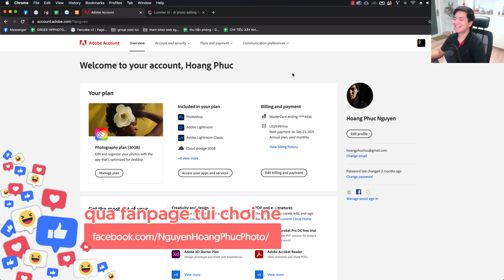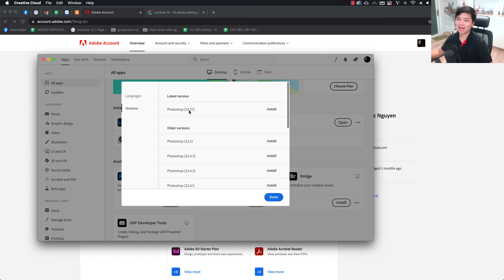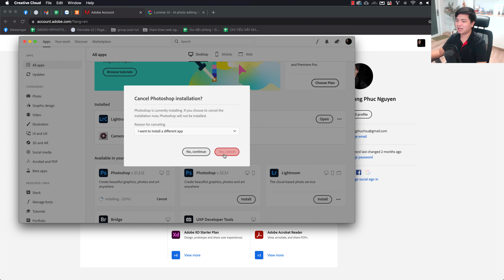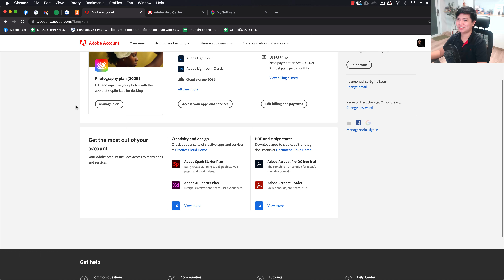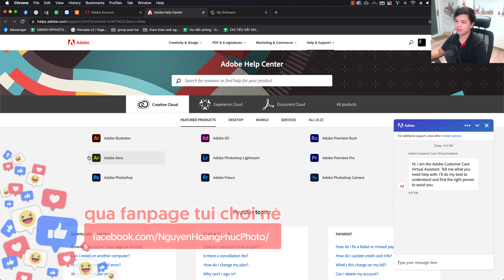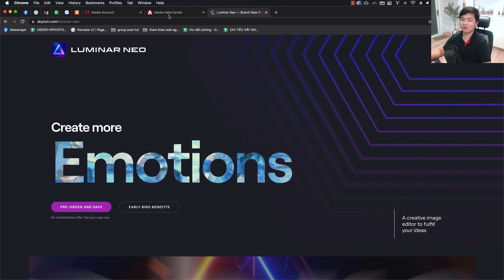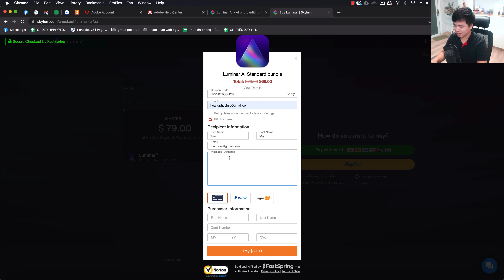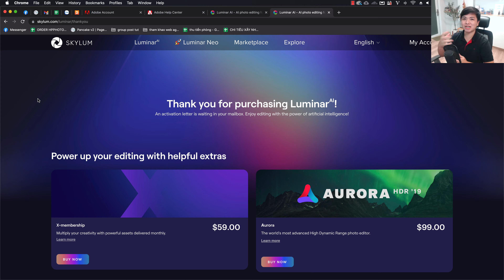Mua bản quyền thì được lợi ích gì? Adobe, Luminar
Để mua bản quyền phần mềm Adobe Photoshop, Lightroom, Premiere, Illustrator, After Effect,... anh em có thể mua tại

Để mua bản quyền phần mềm Luminar, anh em mua tại